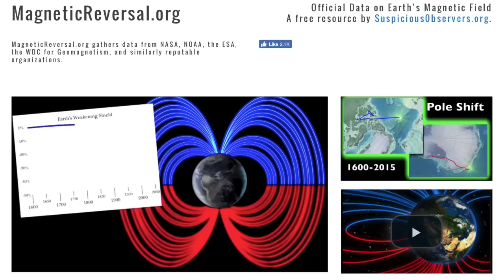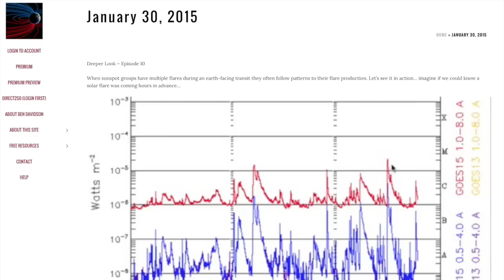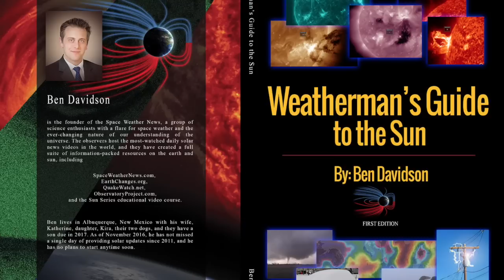Space Weather, Flare Patterns, Storms | S0 News Jan.24.2017